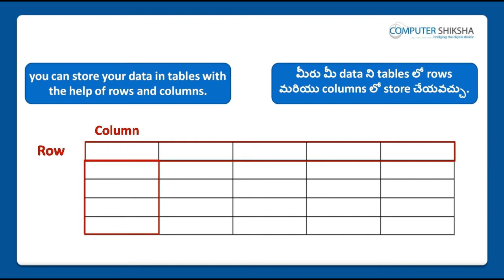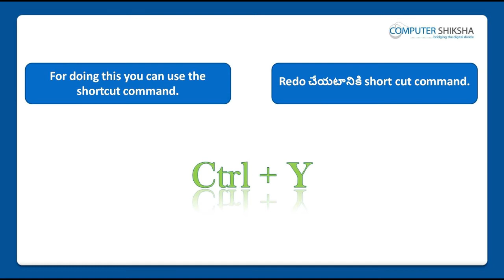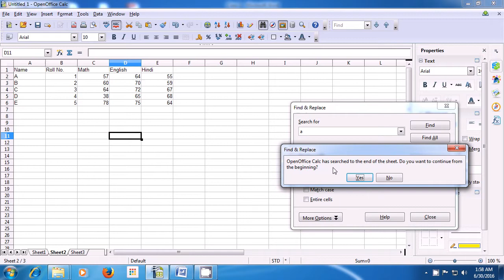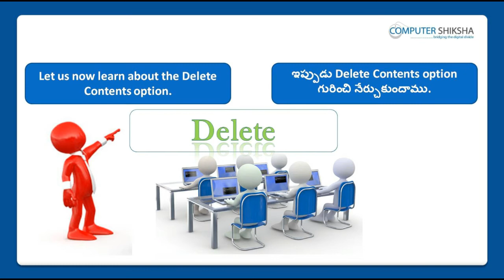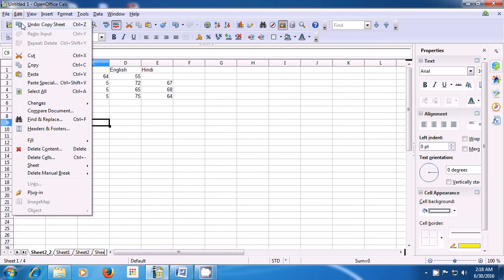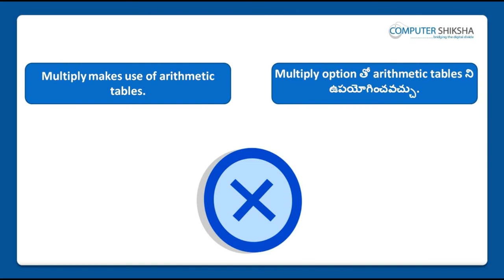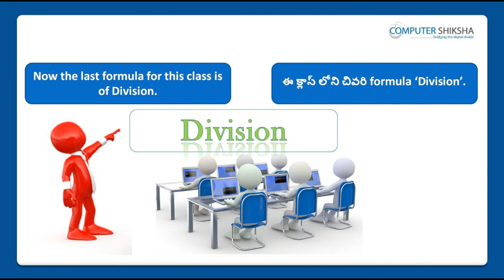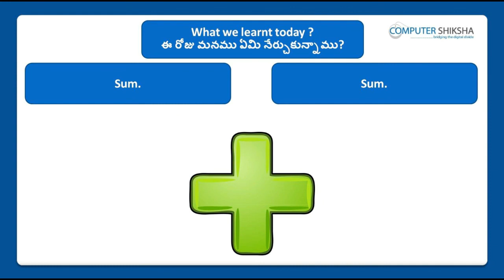Class 2 Open Office Calc 1 - Learn computers - Computer Education Online & Free (In Telugu)